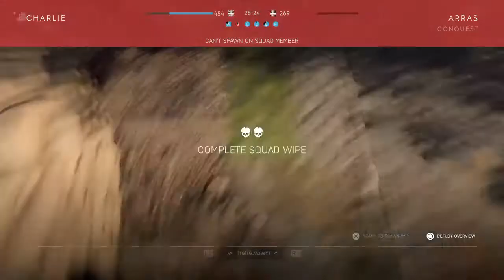For the Queen!